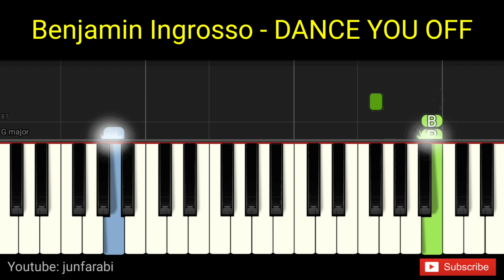Benjamin Ingrosso - DANCE YOU OFF - easy piano tutorial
Tutorial easy piano Benjamin Ingrosso - DANCE YOU OFF. Instrumental piano song.

Thanks